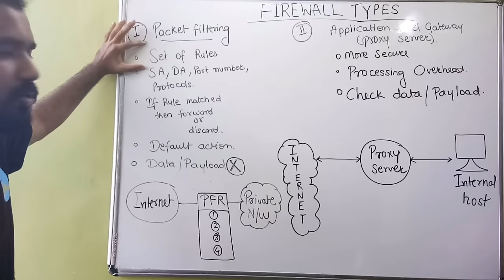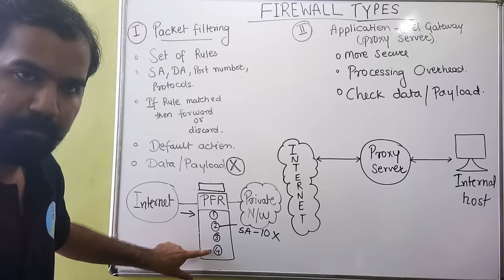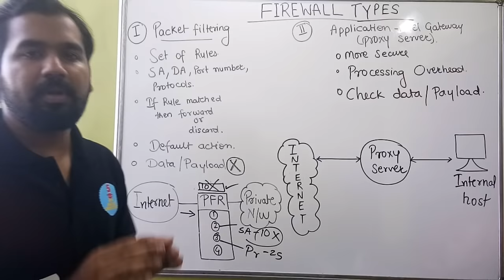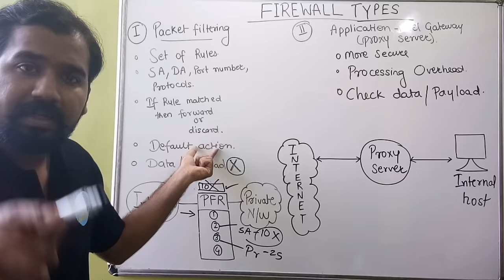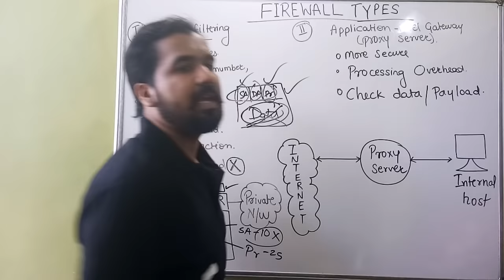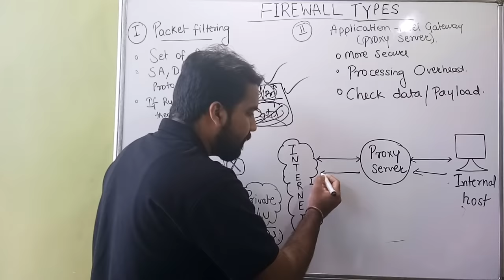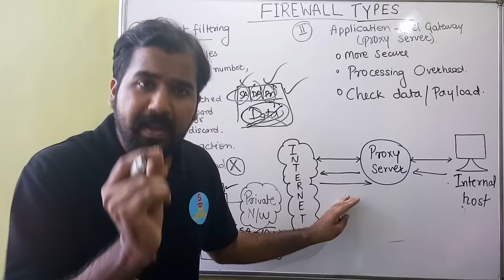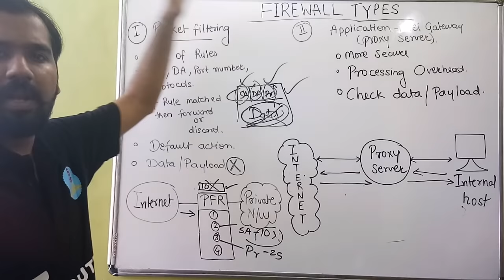Types Of Firewall : Packet Filtering and Application-Level Gateway (Proxy Server) Explained (Hindi)